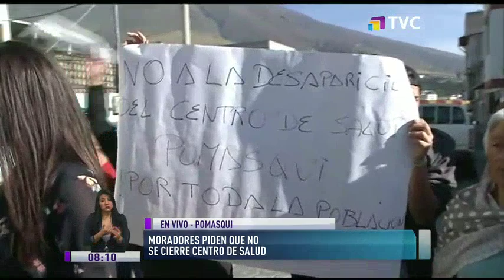Pobladores reclaman por cierre de Centro de Salud en Pomasqui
Las adecuaciones del lugar no se ha cumplido tal como se prometió

Vecinos piden el regreso de las instalaciones del centro de salud en beneficio de toda la comunidad. Aseguran que la promesa de un nuevo recinto hospitalario no ha sido cumplida.